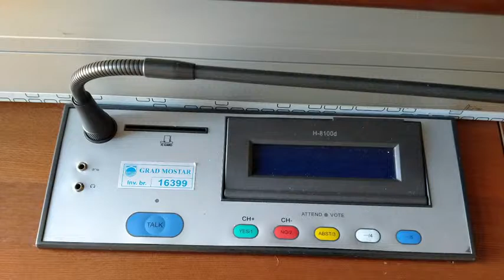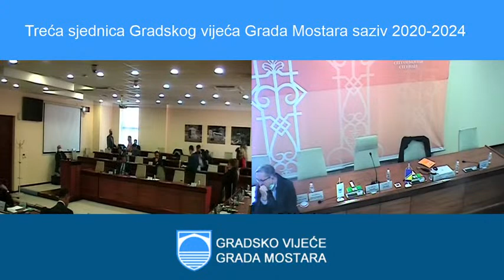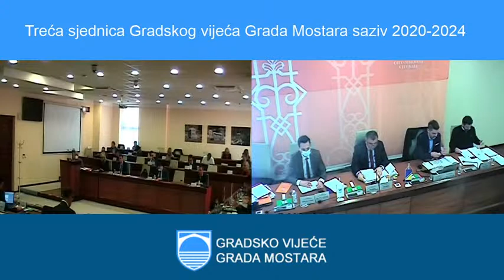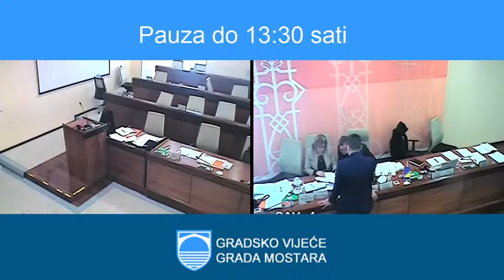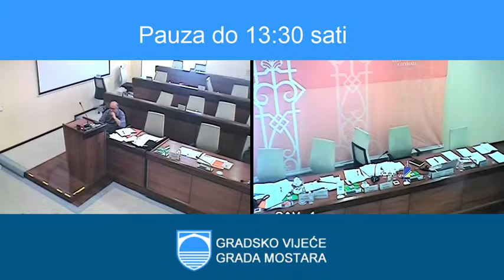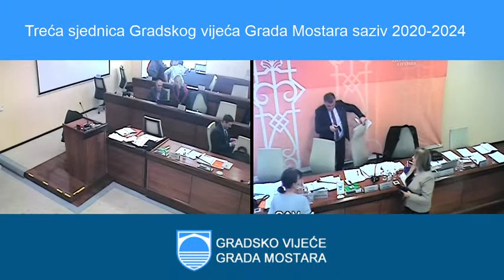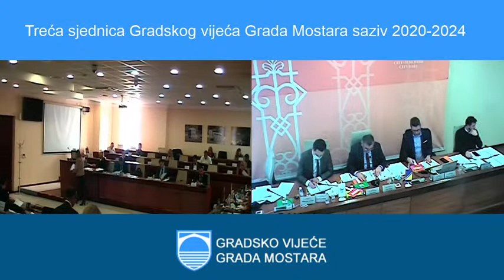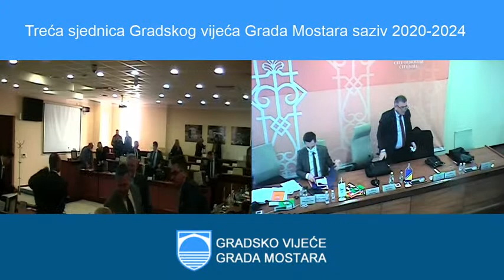Treća sjednica Gradskog vijeća Grada Mostara saziv 2020-2024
Broj:  01-04-7/21-III
Mostar, __.03.2021.godine

Na osnovu člana 29. Statuta Grada Mostara („Gradski službeni glasnik Grada Mostara“ broj4/04, i „Službeni glasnik Grada Mostara“ broj 8/09),  člana  84. stava 1., i člana 89. stava 1. Poslovnika Gradskog vijeća Grada Mostara („Gradski službeni glasnik Grada Mostara“ broj 12/04)

S A Z I V A M

Treću  redovnu sjednicu Gradskog vijeća Grada Mostara, dana  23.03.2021.godine (UTORAK), sa početkom u 10,00 sati u sali  Gradske vijećnice Grada Mostara (konferencijska sala broj 101) .

Za sjednicu predlažem slijedeći

DNEVNI    RED

1.    Vijećnička pitanja (članak 187. Poslovnika Gradskog vijeća Grada Mostara)

2.    Usvajanje Zapisnika sa druge redovne sjednice Gradskog vijeća Grada Mostara
          ( Izvjestilac : Predsjednik Gradskog vijeća Grada Mostara)

3.    PROGRAM rada Gradskog vijeća Grada Mostar za 2021.godinu

4.    NACRT Budžeta Grada Mostara 2021.godinu
( Izvjestilac : Gradonačelnik Grada Mostara )

5.    NACRT ODLUKE o izvršenju Budžeta Grada Mostara za 2021.godinu

6.    ODLUKA o službenoj iskaznici vijećnika Gradskog vijeća Grada Mostara

7.    ODLUKA o davanje suglasnosti na imenovanje Glavnog savjetnika Grada Mostara

8.    ODLUKA o utvrđivanju prosječne konačne građevinske cijene 1 m2 korisne stambene površine i visini rente

9.    RJEŠENJE o imenovanju privremenog vijeća Gradska lјekarna Mostar

10.    RJEŠENJE  o utvrđivanju prava vlasništva na građevinskom zemlјištu, po zahtjevu   Bećira Pintula, sina Alije iz Mostara

11.    RJEŠENJE  o utvrđivanju prava vlasništva na građevinskom zemlјištu, po zahtjevu  Federalne direkcije za civilno vazduhoplovstvo

12.    RJEŠENJE  o ponovnom utvrđivanju prava vlasništva na građevinskom zemlјištu, po zahtjevu  Ljubice Miličević iz Mostara

13.    RJEŠENJE  o dodjeli neizgrađenog građevinskog zemlјišta, po zahtjevu „P&M  COMPANY” d.o.o. Mostar

14.    RJEŠENJE  o dodjeli neizgrađenog građevinskog zemlјišta, po zahtjevu J.P.
            „ELEKTROPRIVREDA HZ-HB“ d.d. Mostar

15. RJEŠENJE o izmjeni Rješenja po zahtjevu Olјe Dabić

16. IZMJENA RJEŠENJA po službenoj dužnosti, Bešir Šemić

17. ZAKLJUČAK o odbijanju zahtjeva za izmjenu pravomoćnog Rješenja po
      zahtjevu Ajnije Prlјeta, kći Avde iz Mostara

18. ZAKLJUČAK o ispravci greške u Rješenju, po zahtjevu Asima Habibije, sina
      Abdulaha iz  Konjica

19. ZAKLJUČAK o ispravci greške u Rješenju, po zahtjevu Halila Burića, sina Salke
      iz Mostara

20. ZAKLJUČAK o ispravci greške u Rješenju, po zahtjevu Arifa Beglerovića, sina
      Džafera

21. ZAKLJUČAK o ispravci greške u Rješenju, po zahtjevu Društva „ALIMAN“
      d.o.o. Mostar

22. ZAKLJUČAK o ispravci greške u Rješenju, po zahtjevu Esmira Živojevića sina
      Sabita i   Mirsada Kolakovića sina Amira iz Mostara

23. ZAKLJUČAK  o  ispravci greške u Rješenju  Maja Pehar, kći Zdenka,  iz
      Mostara

24. ZAKLJUČAK  o ispravci greške u Rješenju Drago Bokšić, sin Jure

          PREDSJEDNIK
        Salem  MARIĆ

Rad novinara i prisustvo gostiju i posmatrača:
Po dolasku obavezna je registracija na prijavnici Vijećnice.
Za novinare, predstavnike medija, nevladine i međunarodne organizacije; organizovan je „press room“ / „prostorija za medije“ u sali u prizemlju gradske Vijećnice, gdje je omogućeno video/audio praćenje zasjedanja.
Fotografije i tv-kadrovi se mogu uzeti prije početka sjednice (prvih 5 minuta), dok će Predsjednik Vijeća i Gradonačelnik dati svoje izjave u 13:00h u „prostoriji za medije“, kada će biti prilika i za pitanja novinara.
Svi radni materijali za sjednicu u elektronskom obliku su dostupni na internet stranici Gradskog vijeća Grada Mostara